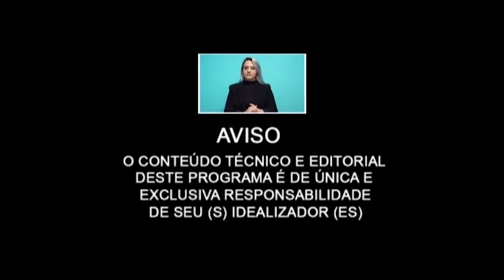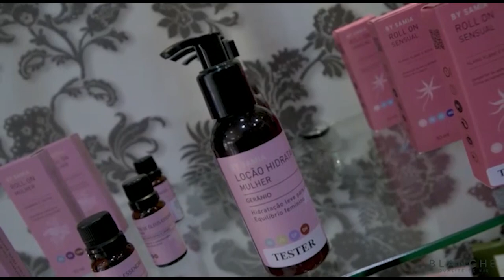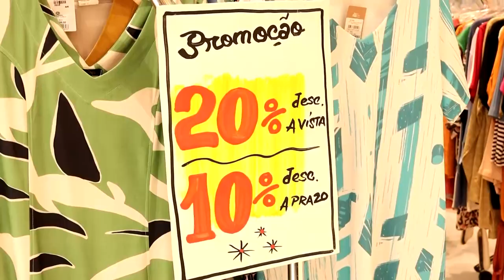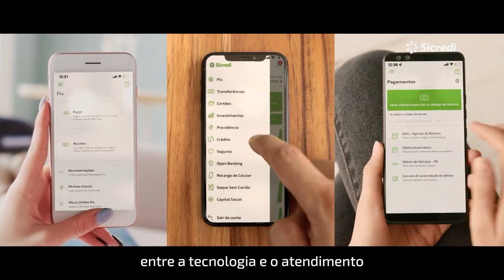SICREDI PRESENTE NA EXPO UMUARAMA 2023.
Com o Presidente da SICREDI Sr. JAIME BASSO , na entrega de um notebook para o CDU (Conselho de desenvolvimento de Umuarama ).

Os encontros de mulheres rurais são eventos que reúnem mulheres que vivem e trabalham em áreas rurais para discutir questões relevantes para suas vidas e comunidades. Esses encontros podem incluir palestras, oficinas, trocas de experiências, exposições e outras atividades relacionadas à agricultura, saúde, educação, direitos das mulheres e outras áreas relevantes.

O Sicredi é uma instituição financeira cooperativa que atua em diversas regiões do Brasil, incluindo áreas rurais. A instituição tem como missão contribuir para a melhoria da qualidade de vida de seus associados e das comunidades onde atua, e uma das maneiras de fazer isso é apoiando iniciativas voltadas para o desenvolvimento das mulheres rurais. O Sicredi pode, por exemplo, patrocinar encontros de mulheres rurais, oferecer palestras sobre educação financeira e cooperativismo, conceder empréstimos para investimentos na atividade agrícola, entre outras ações.